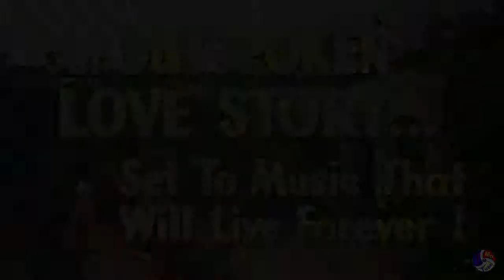"Serenade" - Mario Lanza 1956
"Serenade" is a 1956 musical film starring the renowned tenor Mario Lanza. The film tells the story of Damon Vincenti, played by Lanza, a world-famous opera singer who is torn between his love for opera and his desire to pursue a more mainstream career in popular music.

The video trailer demonstrates Lanza's performance in "Serenade".  His powerful and passionate voice shines throughout, showcasing his incredible vocal range and emotional depth. Whether he is performing arias from classic operas or crooning popular tunes, Lanza's singing is captivating and filled with raw emotion.

The film also features a talented supporting cast, including Joan Fontaine as Damon's love interest, and Sarita Montiel as Juana, a fiery Mexican singer who adds a touch of romance and drama to the story. The chemistry between the actors is generally good, and their performances enhance the overall experience.

Despite its flaws, "Serenade" remains a must-watch for fans of Mario Lanza and classical music enthusiasts. Lanza's exceptional voice and charismatic presence elevate the film, making it a worthwhile experience for anyone who appreciates his talent.